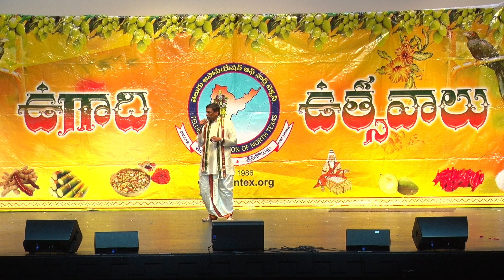Tantex President Speech and Team introduction